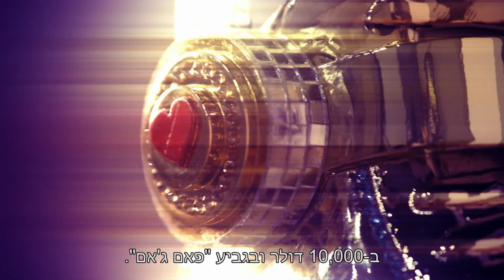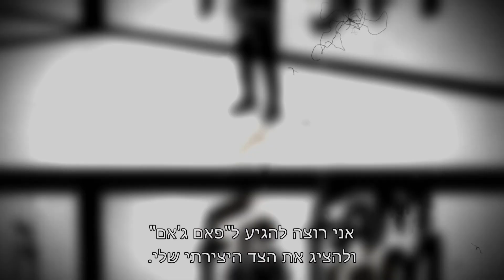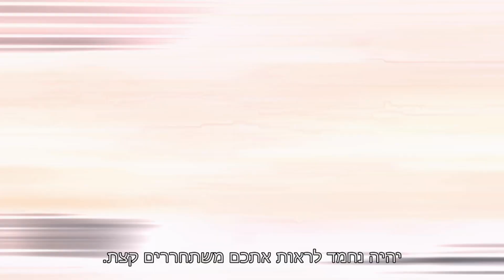פאם ג'אם | הצצה לפרק הראשון | Fam Jam